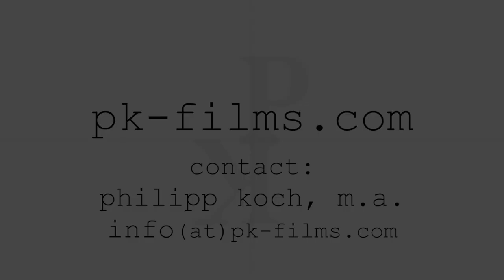PK-Films - Showreel 2015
Official Showreel 2015 by drumtalk's creator PK-Films:

[1] MORGAN AGREN - DRUMTALK [EPISODE 16]. edited & directed by Philipp Koch; cameras & lights by Philipp Koch, Oliver Laux, (Rüsselsheim 04/2014)

[2] TRAVIAN VIDEOBLOG - UNPACKING THE CHIEFTAIN. edited & directed by Philipp Koch; cameras & lights by Philipp Koch, Oliver Laux (München 09/2013)

[3] TRAVIAN VIDEOBLOG - T5 TEAM PART 5 - CONCEPT ART. directed & edited by Philipp Koch; cameras & lights by Philipp Koch, Oliver Laux (München 09/2013)

[3] TRAVIAN VIDEOBLOG - ARVID NELSON - AN AUTHOR FOR TRAVIAN. directed & edited by Philipp Koch; cameras & lights by Philipp Koch, Oliver Laux (München 08/2013)

[4] PAT MASTELOTTO & TOBIAS RALPH - TOPARAMA [DRUMTALK SPECIAL]. directed & edited by Philipp Koch; cameras by Philipp Koch (Oldenburg, 07/2014)

[5] RONNEBURG - FALKNEREI. directed & edited by Philipp Koch
cameras by Philipp Koch (Ronneburg 11/2013)

[6] TRAVIAN VIDEOBLOG - CHIEFTAIN
edited & directed by Philipp Koch; cameras & lights by Philipp Koch (Frankfurt 10/2013)